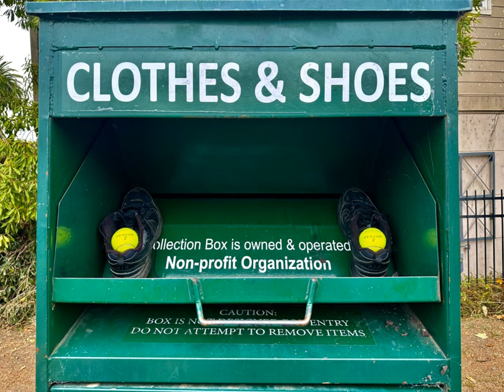Alan Ritch – Big Shoes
Alan Ritch wears out big shoes.